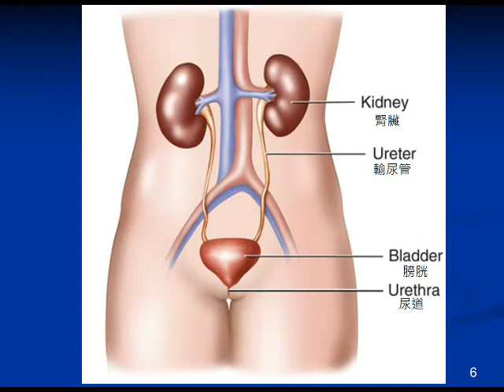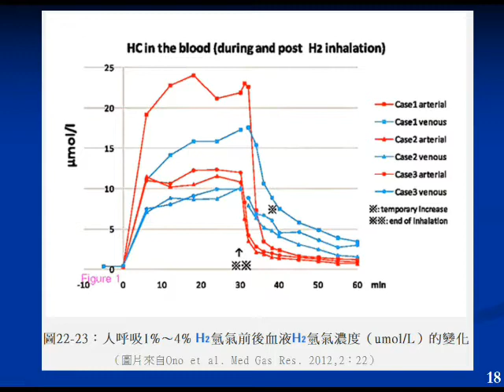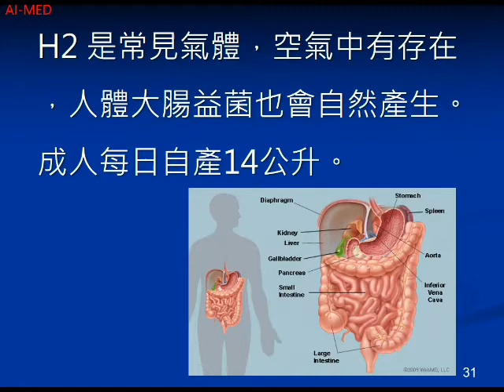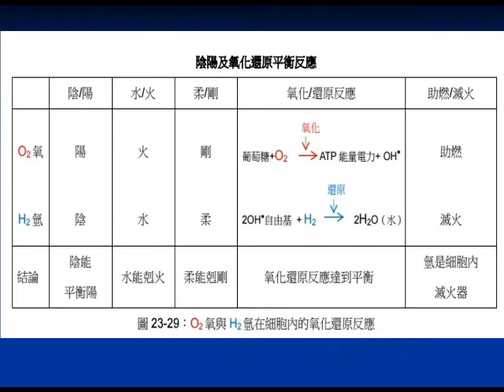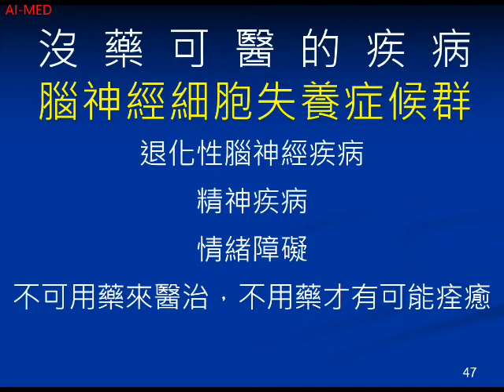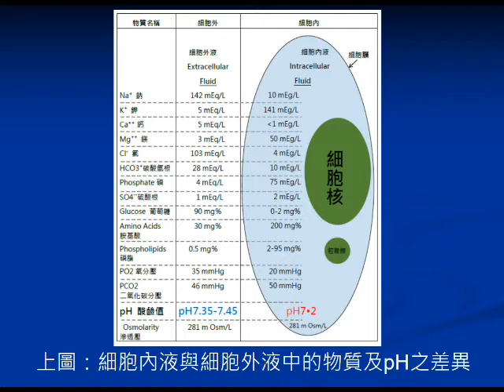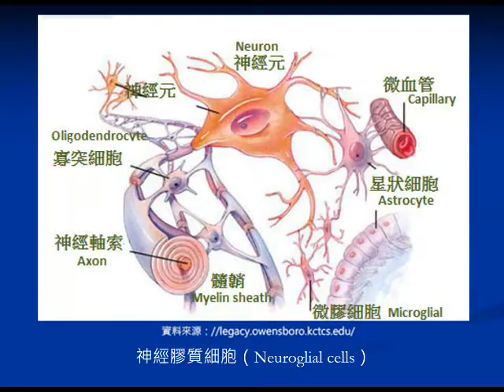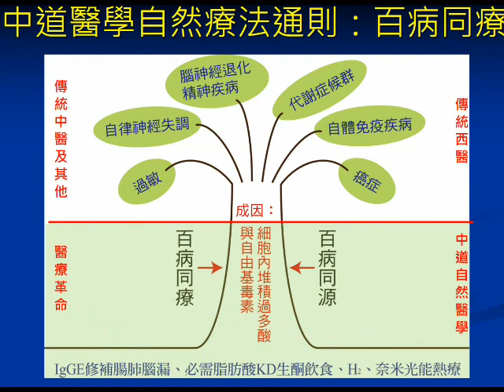第七集：氫分子醫學